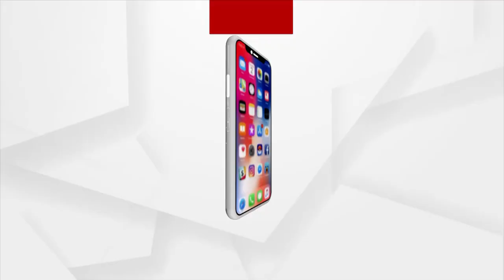Rituparna Panda and Swetaparna Panda, Two Shuttlers of Odisha arrived at Bhubaneswar Airport